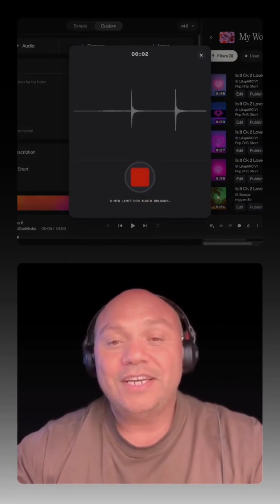🔥 Suno AI Personas Explained: Keep Your Music Style Consistent with This Hack! 🎶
Ever wondered how to keep your Suno AI tracks sounding consistent? 🎤✨ In this video, I take you down the rabbit hole 🐇 into the world of Suno AI Personas — what they are, why they matter, and how you can use them to lock in your favorite sound or style across every generation.

You’ll see me create and test multiple personas (Pop, Neo Soul, Little Spark, and my own!) while showing how each one transforms the same track. 🎧 From saving your persona to applying it for brand-new generations, this tutorial will give you immediate control and consistency in your AI music workflow.

👉 If you’re a Suno AI creator, don’t miss this — it’s the ultimate hack for making your songs stand out and stay true to your style.

📌 SHARE this with other AI creators